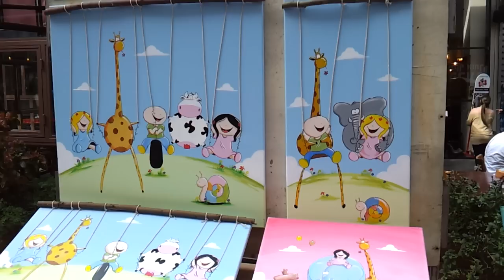Шук искусств 1